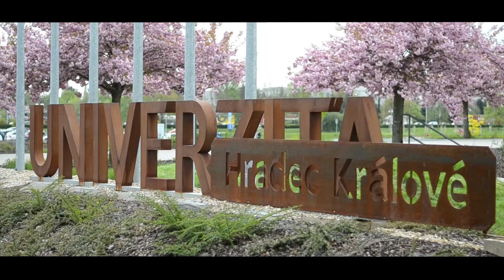Pevnost UHK 2018 - pozvánka